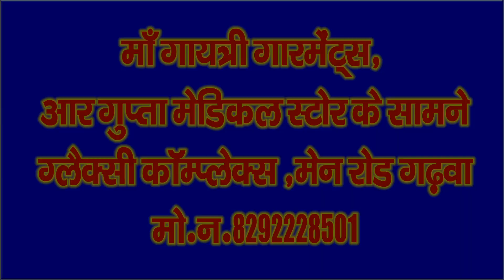नवनिर्मित महावीर मंदिर में प्राण प्रतिष्ठा को लेकर निकली कलश यात्रा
jharkhand news
Garhwa News
Palamu News